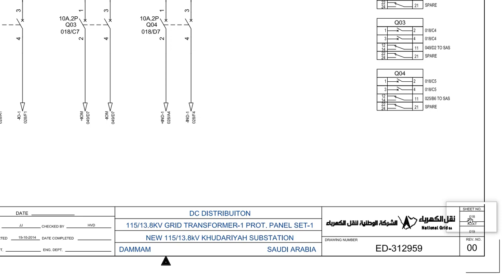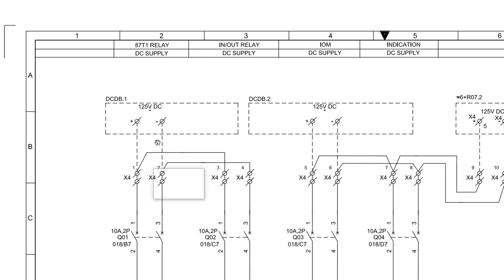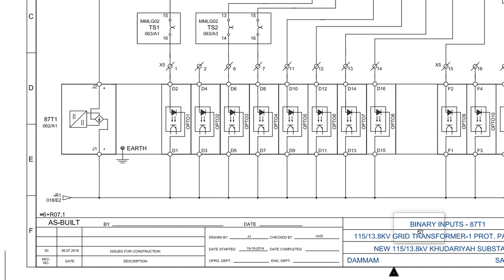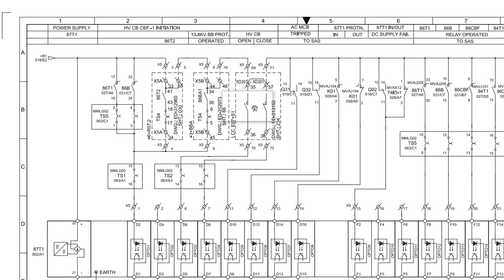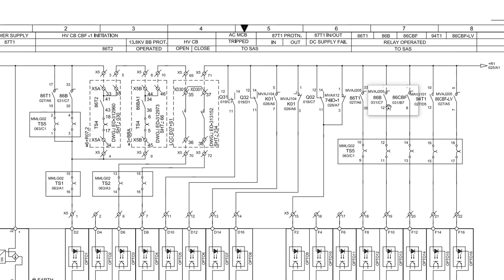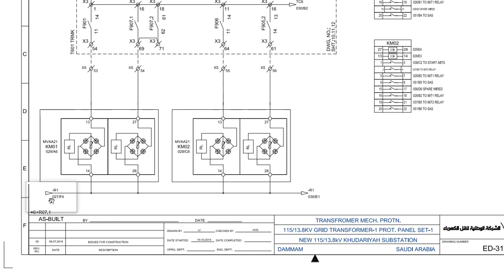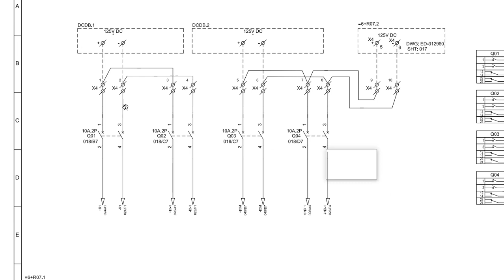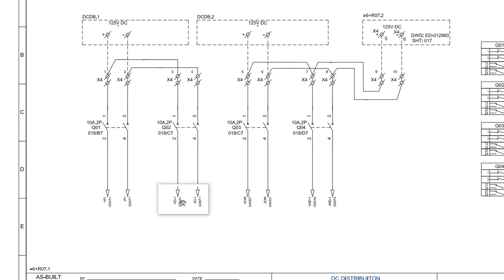009 Schematic توزيع التيار المستمر فى خلية الوقاية1